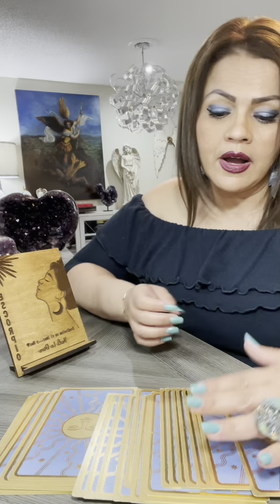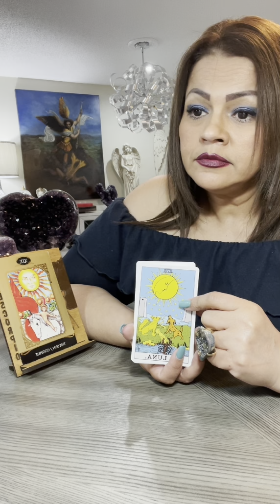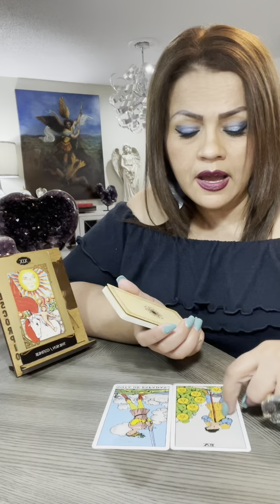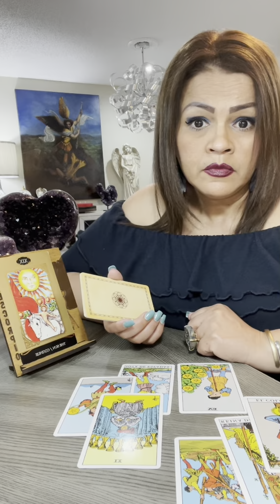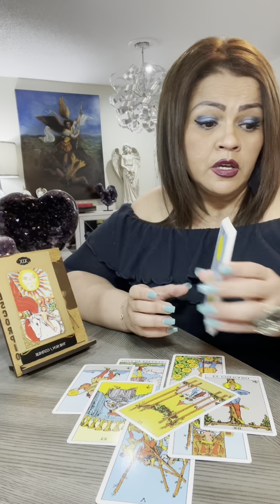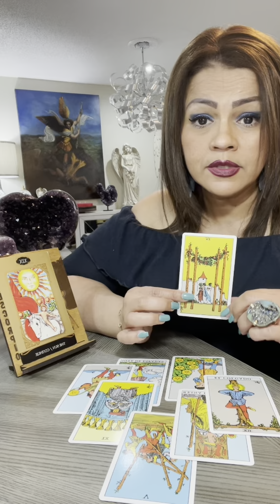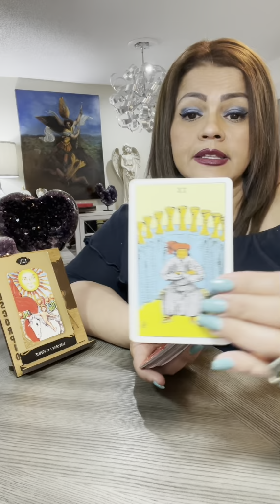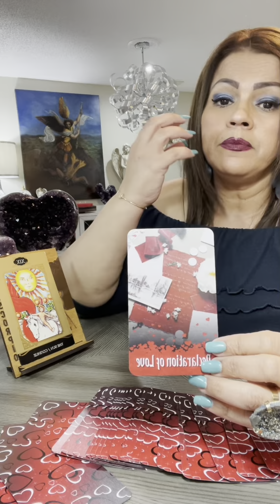ESCORPIO♏️TAROT AMOR JUNIO14-20. SOLUCIONES. LA LUZ DESPUÉS DE LA OSCURIDAD.TRABAJAR JUNTOS..UNIDOS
Hoy te invito a ver tu horóscopo para el signo ESCORPIO